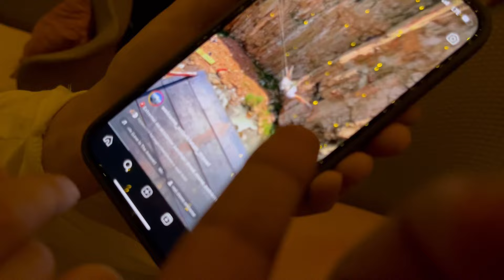Tashkent Uzbekistan night life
In this video I will show you the night life of Tashkent